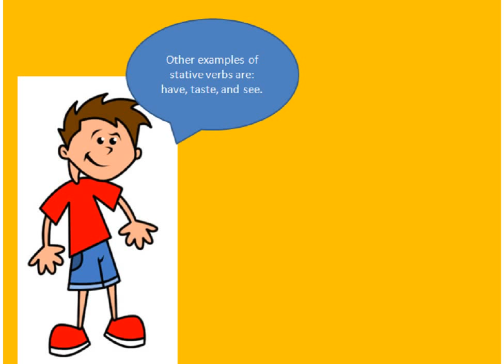Stative verbs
short lesson